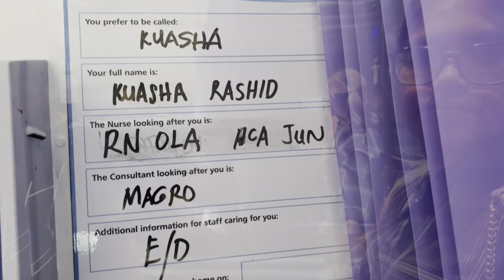হঠাৎ করে অসুস্থ হওয়ায় কুয়াশাকে হসপিটালে ভর্তি হতে হল।রোগিকে দেখতে হসপিটাল গেলাম তার প্রিয় খাবার নিয়ে